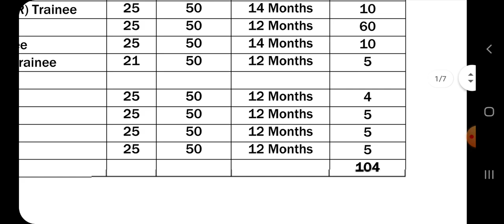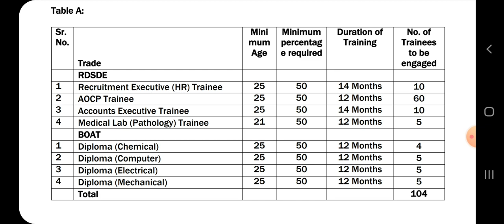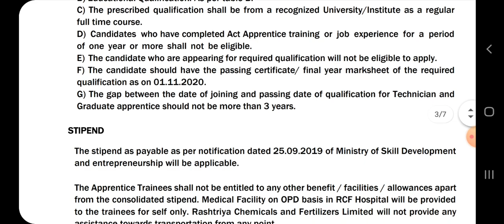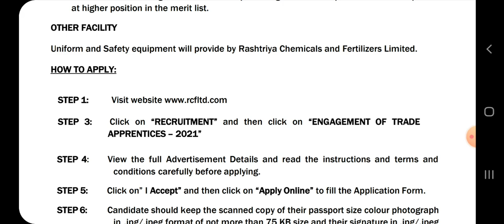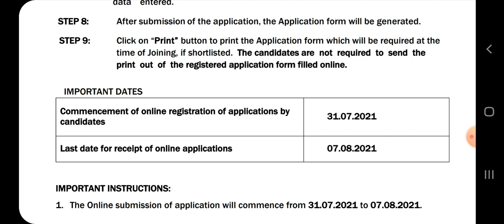ఎలాంటి ఫీజు లేదు పరీక్ష లేదు | సర్టిఫికేట్ లో వచ్చిన మార్కులతో సెలక్షన్ | Jobs In 2021 | Job Search